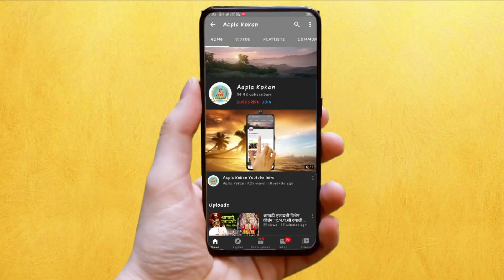🔴 कार्यकर्त्यांच्या मुसक्या आवळल्या तर मनसे खपवून घेणार नाही - वैभव खेडेकरांची आक्रमक भूमिका 🔴